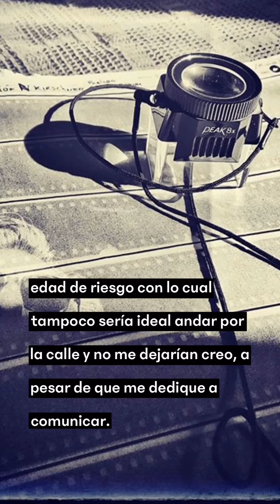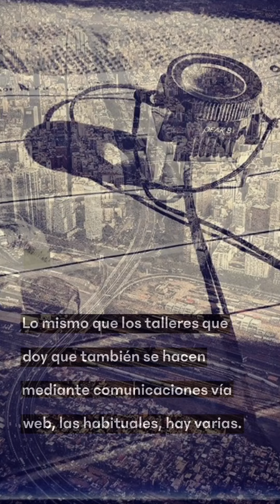Tony Valdez // Tema Uno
En conjunto con @elobradorcc realizamos un especial en TemaUno llamado Trabajos en aislamiento donde conversamos con trabajadores y trabajadoras del mundo del arte para que nos cuenten cómo debieron resignificar su trabajo y actividades, en el contexto del
En esta oportunidad, quien cuenta su experiencia es Tony Valdez @tonyvaldez , reconocido fotógrafo y docente, especializado en fotografía periodística y documental